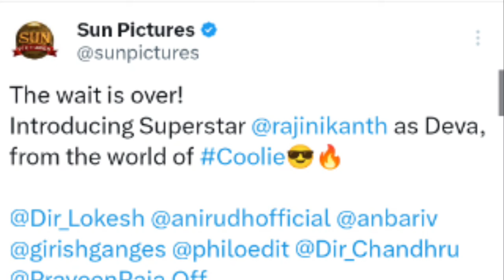உங்க அன்புக்கு நான் எதைத் திருப்பிக் குடுப்பேன்! RJ விக்னேஷ்க்கு உருக்கமாக நன்றி சொன்ன ரஜினி வீடியோ!